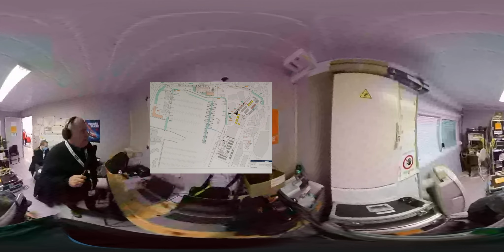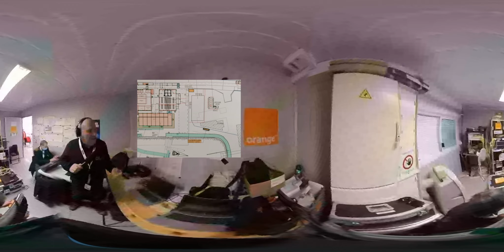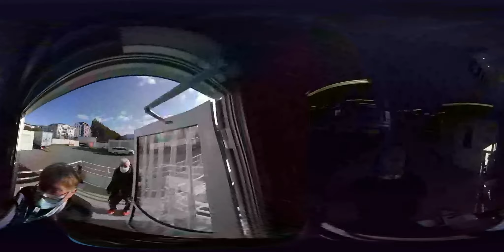Dans les coulisses du Vendée Globe - Expérience 360°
Orange Events vous invite dans les coulisses du Vendée Globe pour vous faire découvrir le dispositif technique mis en place pour transporter l’ensemble des images et contenus de cette incroyable compétition à travers le monde.
Une émission passionnante présentée par Henri Terreaux, Directeur Technique Orange Events.